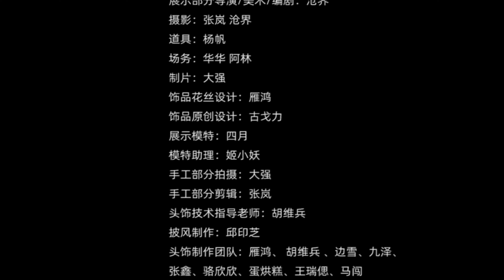历时3年，用花丝镶嵌再做一套半面妆 | 雁鸿Aimee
爱好手工的我们，一起一点点的进步吧。
希望大家享受手工带来的平静、充实、美好。
请大家关注雁鸿的YouTube频道 ❤
你的观看、点赞、评论就是雁鸿的动力。